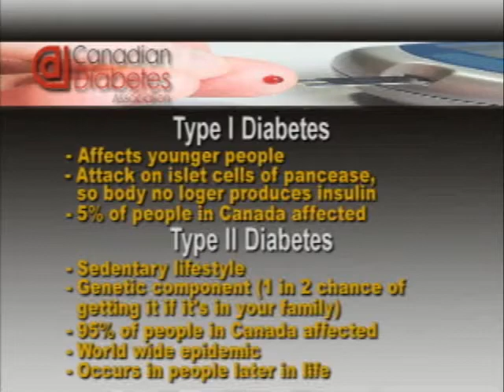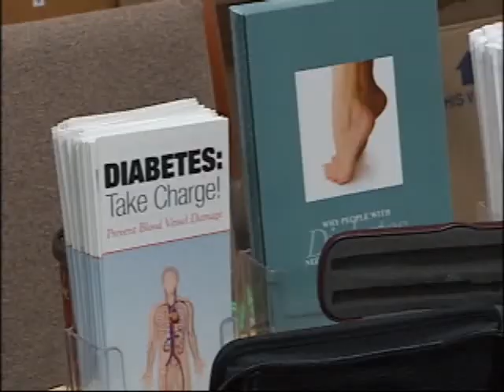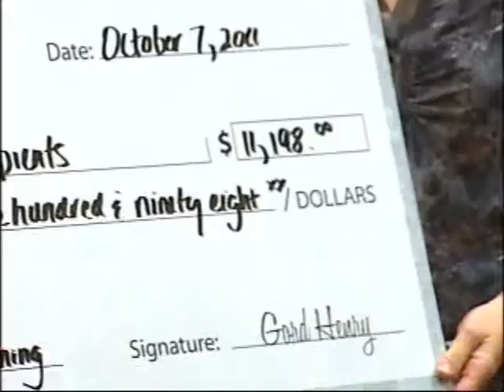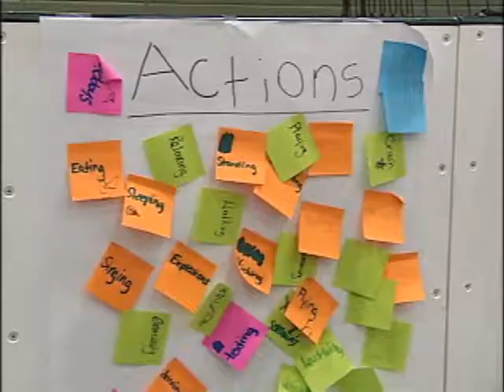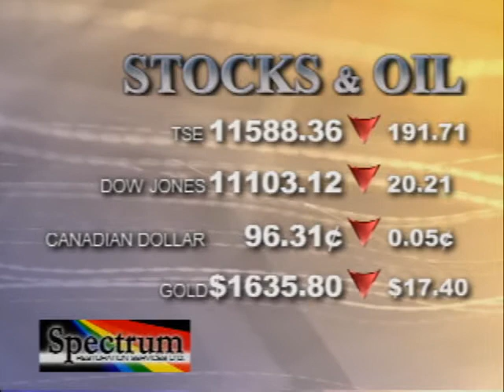NEWCAP NEWS OCT 7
Diabetes Awareness, LRMF Presser, Innovation Challenge, What's Happening